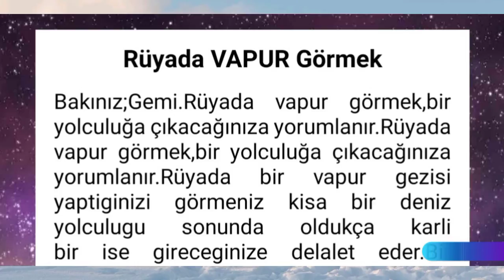rüyada vapura görmek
rüyada vapur görmek